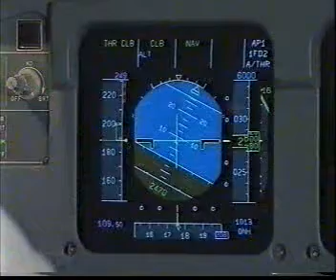Airbus 320 - lVTO